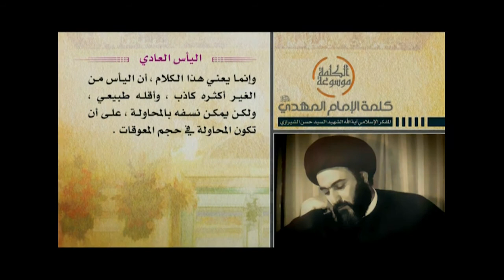كلمة الإمام المهدي عجل الله فرجه - اليأس العادي - آية الله الشهيد السيد حسن الحسيني الشيرازي